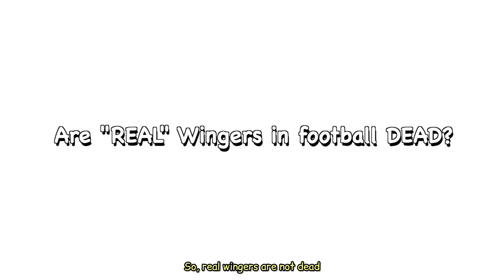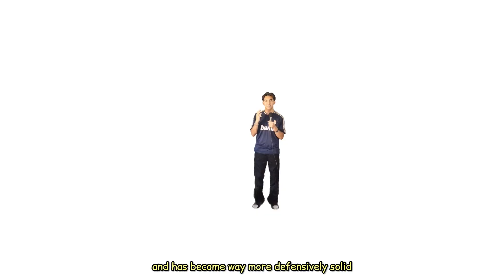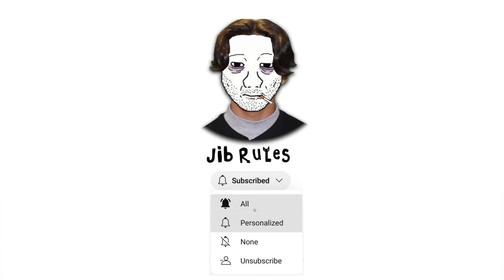why wingers aren't the same anymore...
Perks include:
✰ Access to Archived Jib Rules videos
✰ View Video Schedule and Vote on Video Releases
✰ Member shout-outs
✰ Added to a Members-only Groupchat
✰ 1 to 1 help with YouTube
✰ Priority Video Requests

0:00 Please like the video, it helps a lot :)
0:30 Follow me on Instagram @ JibRules (for extra stuff)

stay blessed, stay safe and PEEEAAACE

Jib Rules :) ✰